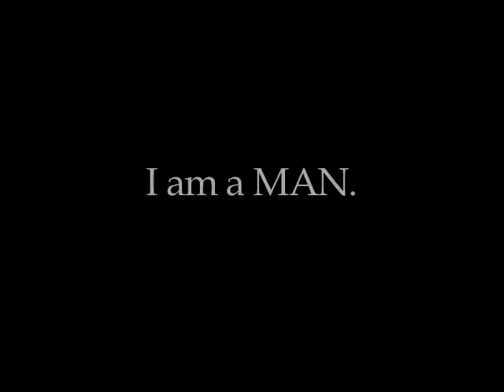a Parish; part 1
the cast